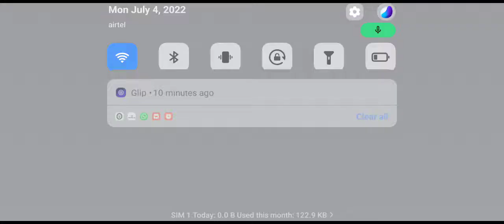playing stumble guys for fun